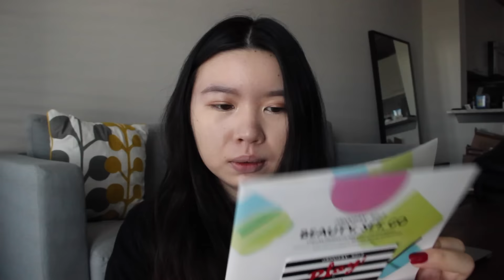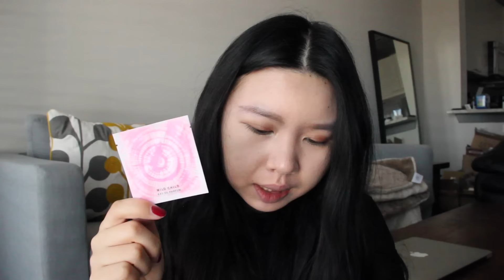丝芙兰订阅美妆盒开箱 | Sephora Play! Box Unboxing | Jan & Feb 2017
❤️点开我看清单❤️
这次跟我一起来开两个美妆盒！！看看1月份和2月份的Sephora Play! Box里面有什么吧~
Sephora的Play Box是它们家前年开始推出的订阅礼盒的服务，每个月$10（包邮），一般会是5 - 6样中小样产品，都是Sephora里面有在售卖的品牌喔
1月份的Box我觉得超值的，可是2月份的就还好，不过订阅美妆盒就是这样子的不会每个月都刚好是适合自己的产品，所以也无所谓啦XD

❤️提到的产品❤️
Sephora Beauty Subscription Box:
似乎是有名额限制的，大家有兴趣可以随时关注一下有没有名额放出来

❤️1月Box里的内容❤️
PINROSE
Wild Child
Notes:
Tiare Flower, Bergamot, Freesia, Gardenia, Jasmine, Frangipani, Vanilla Bean, Amber.
正装1oz； 价格$55

Ouai
Treatment Masque
正装8x0.3oz; 价格$32
（使用感update：原来正品是一次用一袋的，怪不得这一管我一次就用完了！是非常非常稀的质地，我觉得保湿修复的效果并没有特别惊艳，不过有好闻的幽香一股！）

Dermablend
Loose Setting Powder
正装1oz； 价格$27
（使用感update：持妆效果真的很不错！感觉是非常适合油皮的一款透明蜜粉）

CLINIQUE
Almost Lipstick - Black Honey
正装 0.07oz/2g； 价格$17

tarte
FRXXXTION Stick Exfoliating Cleanser
正装1oz； 价格$22
（使用感update：还不错，磨砂颗粒有存在感而且挺细腻，不会磨得脸疼，但是没有感觉清洁力很好的样子）

Caudalie
Resveratrol Lift Face Lifting Moisturizer Broad Spectrum SPF 20
正装1.3oz； 价格$66
（使用感update：中等厚重的白色膏体，不是唰的一下就吸收的那种，不过吸收之后也还挺舒服的，作为防晒不会泛白，紧致的效果还没看出来哈哈）

❤️2月Box里的内容❤️
TOM FORD
Neroli Portofino
正装.7 oz/ 50 mL；价格$225

SEPHORA COLLECTION
LashCraft Length & Volume Mascara
正装0.33 oz； 价格$12
(使用感update：完全没有晕！还是有点小惊艳的，不过效果有点一般）

CLINIQUE
Pep-Start HydroBlur Moisturizer
正装1.7oz；价格$29.5

Origins
GinZing Refreshing Eye Cream
正装.5 oz/ 15 mL； 价格$30

Bite Beauty
Multistick - Cashew (rose taupe)
正装价格$24
（使用感update：作为口红真的不干，很喜欢，作为腮红很持久，赞！）

Too Faced
Lip Injection Glossy
正装.14 oz；价格$22
（使用感update：不！喜！欢！有一股塑料的味道，而且嘴唇有一种被蜜蜂蜇了的感觉不舒服，而且我嘴唇不需要injection哈哈哈完全鸡肋）